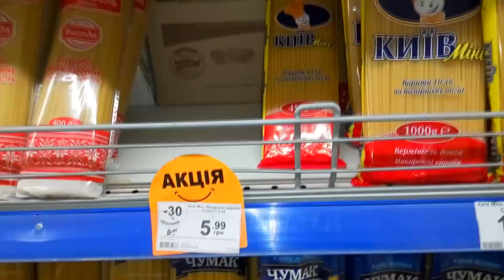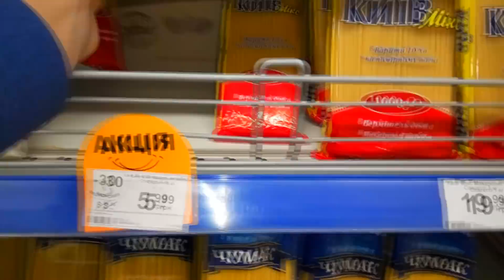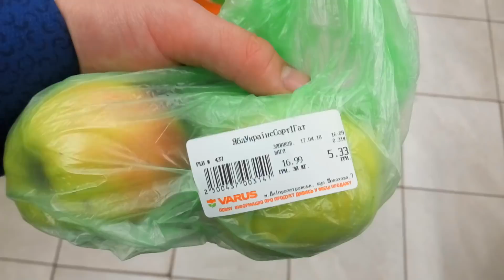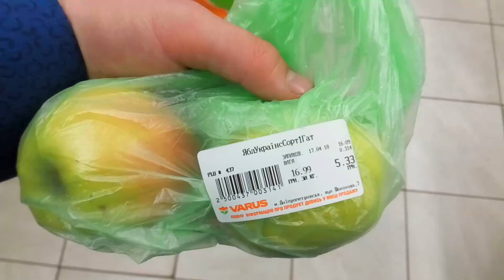Топ 3 бюджетных блюда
Всем привет ,и сегодня я вам покажу топ 3 бюджетных блюда.
Паста Болоньезе,
картошка с мясом,
сладкие гренки с карамелизированными яблоками.